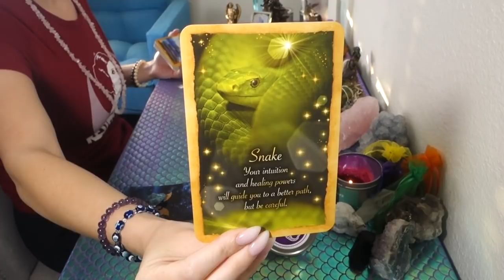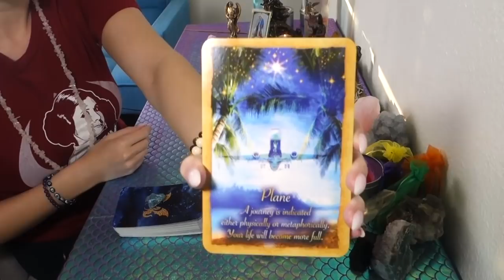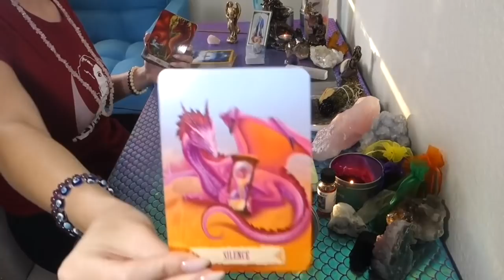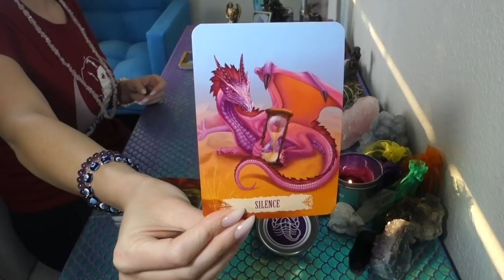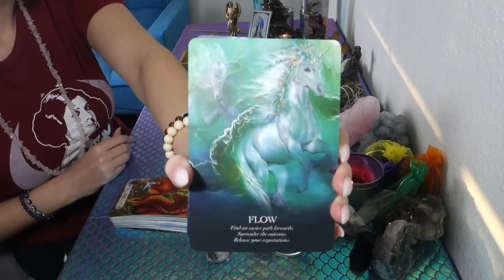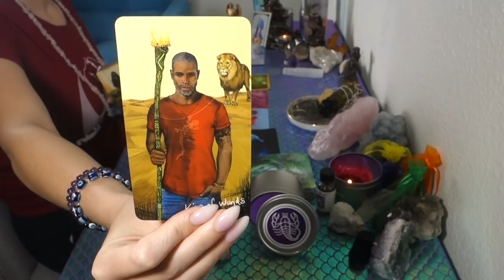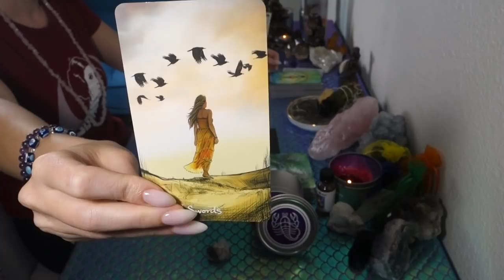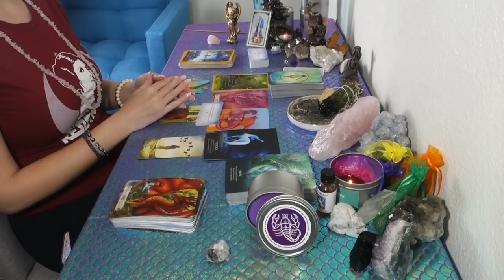SCORPIO: A Powerful Force Is With You!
This is a general tarot reading for the Sun, Moon, Rising, North Node and/or strong placements for the sign of Scorpio! Cross-watchers are welcome as well!

Or you can send me mail at:

9609 S. University Blvd.

I am giving away a boxes full of goodies! 🍭🍯🍬 3 lucky winners will win:

2)Like on a picture using one of the following emojis : 🧜🏻‍♀️🍾⭐️ !

3) Comment on any of my YouTube videos with the emojis above!

I will select the winners by June 15th directly via a DM on Instagram OR comment back on a YouTube comment. I do not announce winners publicly as I want to protect the identity of the winners. Please keep in mind that while I am holding this giveaway I will not be doing my free reading giveaway as this is on but will continue to do so once the 2 year giveaway is over.